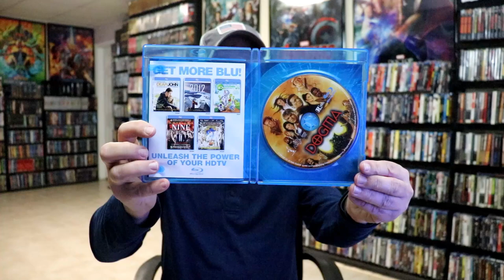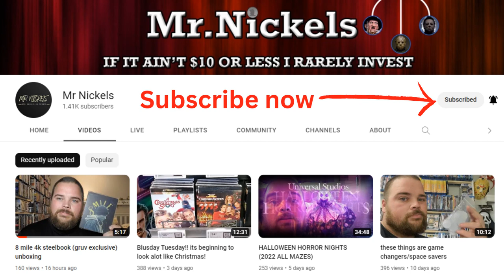Package From Mr. Nickels with 3 Blu-ray Titles and at least one of them is a GRAIL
Check out the unboxing of some Blu-ray titles I received from Mr. Nickels and go sub his channel and social media accounts!